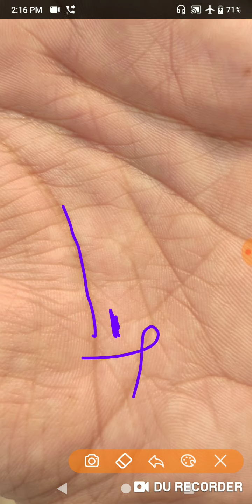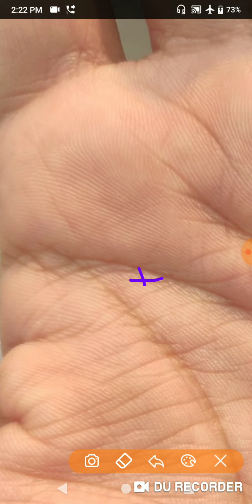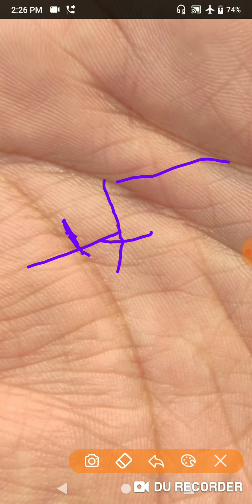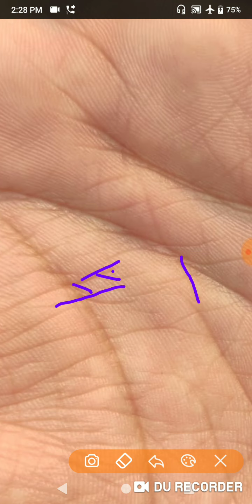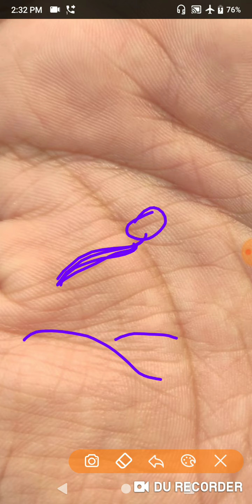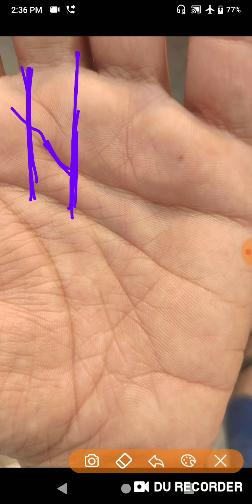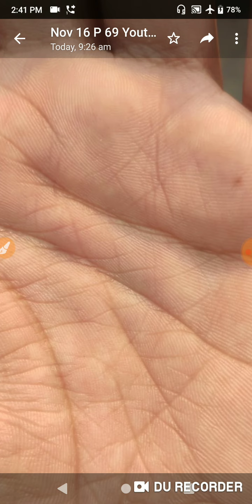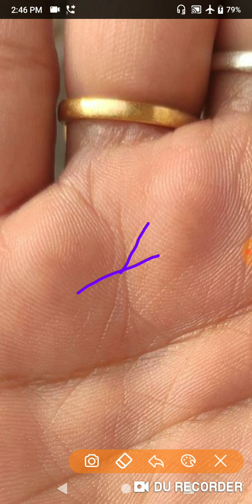एक शादी अच्छी नही रही अब दूसरी कैसे रहेगी और पैसा नौकरी या बिज़नेस